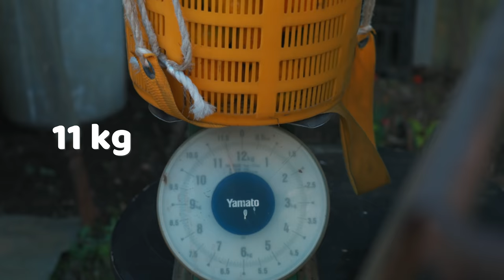Picking Mikans (Japanese Tangerines) | Life in Japan Episode 138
When it gets chilly in Japan and the end of the year draws near, it's the time that the Mikan trees are loaded with fruit!  This year we were invited to a friend's orchard to pick Mikans.  We weren't sure what to expect, but soon found out just how fun picking mikans can be.

SPECIAL INVITATION TO CHRISTMAS LIVESTREAM AT PAZ COFFEE SHOP
We will be live-streaming our Christmas Family Celebration at 7:00 PM JST on Friday December 24.  If you're in the Greater Tokyo area, please join us in person as we do the livestream at Paz Coffee Shop on December 24 from 6:30 to 8:00 PM!  The kids are preparing songs to play and we are getting some special surprises ready for the day — we'd love to you to join us!  Whatever language you speak, whatever religion you have — you're welcome to come!